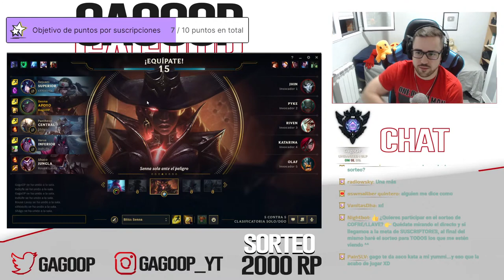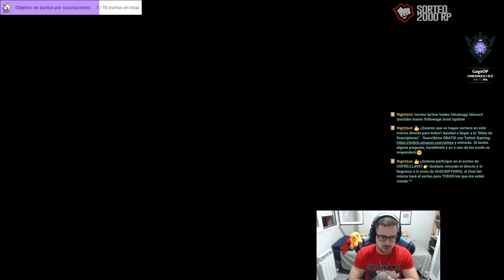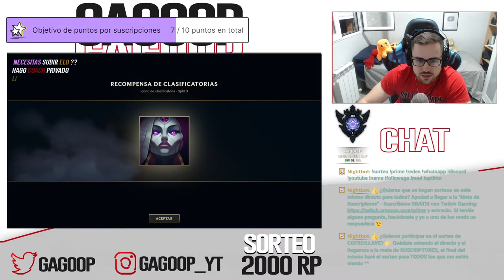😲 MI ÚLTIMA PROMO 😲 | PLATA I - EN PROMO | SUBIENDO A DIAMANTE - SOLO/DUO #7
GagoOP - Cómo jugar con Miss Fortune S12 Adc y Senna S12 Support | Microgame y Macrogame | Guía SennaTemporada S12 | Guía Combos Senna S12 (Mejores Runas, Build, Counters y Consejos) | Tier List Senna | Trucos y Tips Senna | Senna S12 | Senna Pies Veloces | How To Play Senna S12 | Senna lol (Senna League Of Legends) | Senna S12 Gameplay | Senna Temporada 12 | Guide Senna Season 12 en Español | Senna Temporada 12 (Senna Season 12). Senna 2022. Senna Parche 12.21 (Senna Patch 12.21). Con sus Runas (Runes), Objetos (Build/Items).

🏆 ¿QUIERES ENTRAR EN EL SORTEO? (SIRVE PARA EUW/LAS/LAN) TIENES QUE :
2. LE DAS A "SEGUIR" Y ACTIVAS LA "CAMPANITA" PARA RECIBIR NOTIFICACIONES.
3. ATENTO A CUANDO HAGA DIRECTO, MÍRALO, Y ACUMULA "GAGO POINTS". CON 10.000 PUEDES CANJEARLOS PARA ENTRAR EN EL SORTEO DE 1.000 RP SOLO CON VER MIS DIRECTOS :D